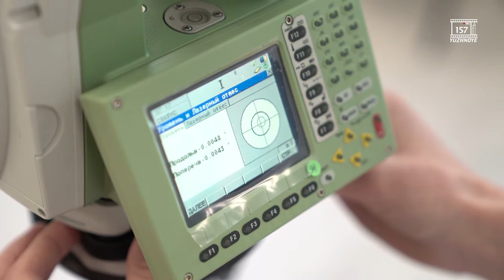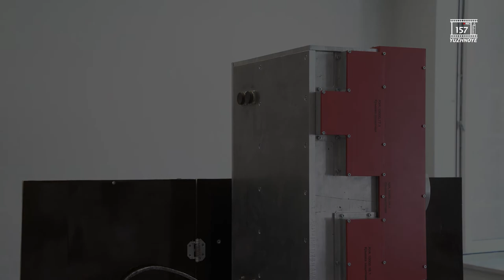Мікросупутникова платформа YuzhSat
КБ «Південне» і Головна астрономічна обсерваторія НАН України в тісній співпраці ведуть роботи з підготовки космічного наукового експерименту АЕРОЗОЛЬ-UA.

Основне завдання цього експерименту - дослідження найменш вивченого компонента атмосфери - аерозолів, для створення бази даних з основними характеристиками тропосферних і стратосферних аерозольних й хмарних частинок і їх глобальному просторовому і тимчасовому розподілі в атмосфері Землі.

Така база необхідна для оцінки впливу аерозолів на погоду, клімат та ступінь забруднення навколишнього середовища.

Експеримент буде реалізовано з використанням скануючого поляриметра СканПол та імідж-поляриметра (МСІП) розробки Головної астрономічної обсерваторії НАН України.

Ці прилади (СканПол та МСІП) будуть встановлені на розроблену КБ «Південне» мікросупутникову платформу YuzhSat, яка призначена, у тому числі, і для проведення наукових експериментів і космічних досліджень.

✔️ Нагадаємо, що платформа YuzhSat може забезпечити розміщення корисного навантаження загальною масою до 30 кг для проведення науково-технологічних експериментів на навколоземних орбітах висотою від 450 до 1000 км.

Переваги мікросупутникової платформи YuzhSat:
1. Відносна дешевизна.
2. Принцип модульності.
3. Простота модернізації та вдосконалення для інтеграції з різними типами корисного навантаження.